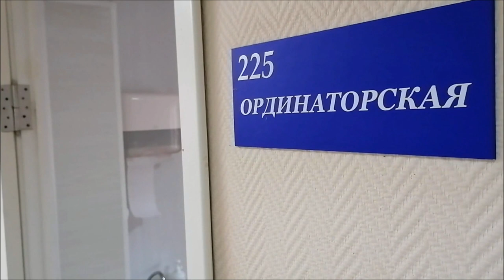Иду на прививку! Почему могут отказать? Как это было! Влог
Почему решила привиться? Почему мне отказали? Как все происходит? Влог